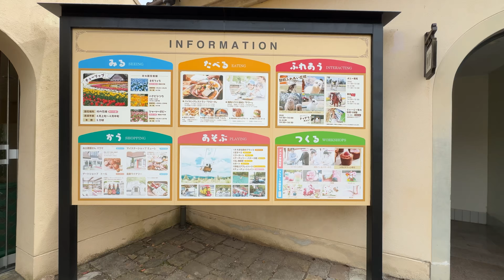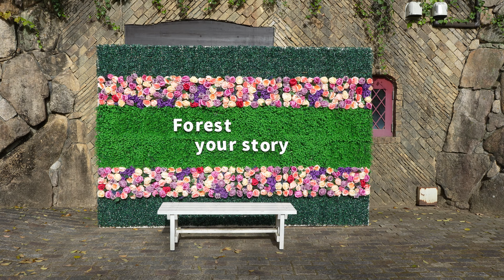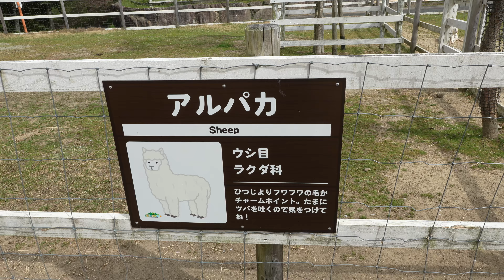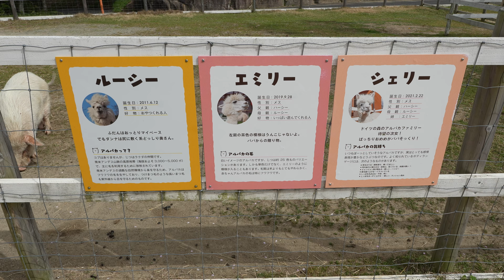ネモフィラを見にドイツの森へ行ったら絶景、お花畑天国だった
久しぶりに行ったら、とても綺麗で驚きました。絶景🌸
そのわりに見ている人は少な目で綺麗なお花畑を好きなだけ撮ったり眺めたり出来て大満足でした。